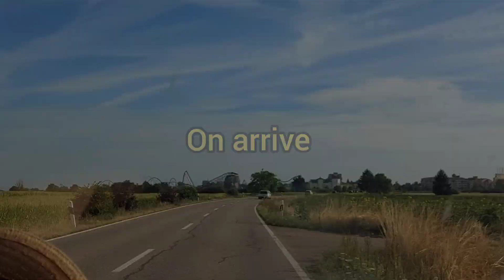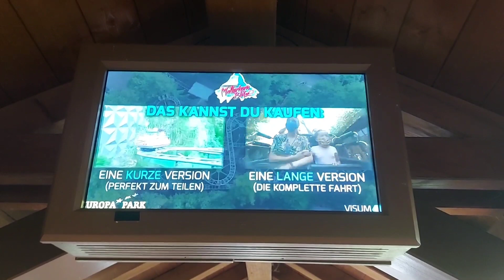Je découvre les pays européens dans un parc attractions [EUROPA PARK 🇩🇪] version clip